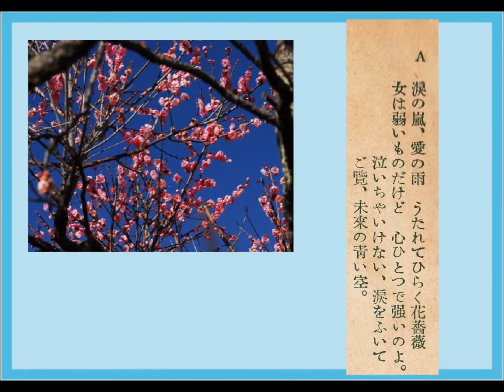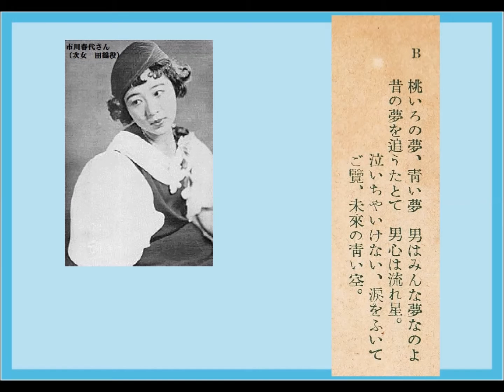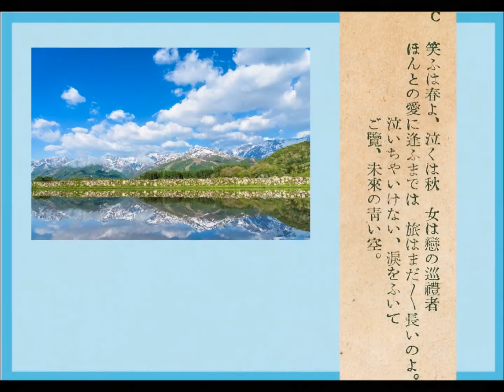未来花の歌 渡辺光子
説明 1933年（昭和８年）、SPからによる渡辺光子さんの素敵な歌唱です。映画の主題歌でした。背景（夏川静江さんも含めて）はイメージでご覧ください。歌詞は当時の歌詞カード類からです。千夜子の歌がB面でこちらがA面です。